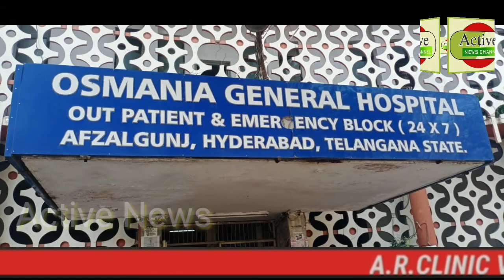Active News Updates 18 January 21 Mangalhat police station limits.....puranapul Post Office ke pass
Active News Updates
18 January 21
Mangalhat police station limits. puranapul Post Office ke pass Rajak Samaj Shankar Singh (A1)Shubham Singh (A2)Manohar Singh(A3) Sanju Singh(A4) Ranjeet Singh(A5) 5 members